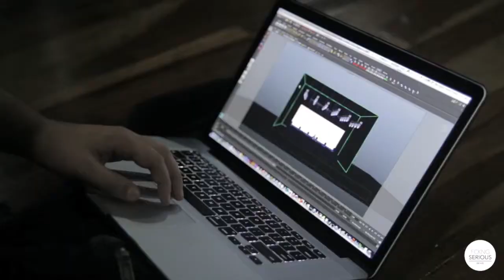FCKNG SERIOUS Show - Making Of (Little Snippet)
Here is a little snippet from the upcoming "FCKNG SERIOUS Show" making of. Fixing a lot of things at the venue in Sao Paulo. There is much more work that needs to be done but the premiere date is already fix. Save the 07th August 2015. The whole FCKNG SERIOUS Crew (Boris Brejcha, Ann Clue, Deniz Bul) will be on board as well as a special guest. / Stay serious!